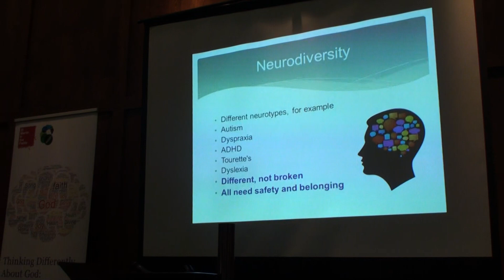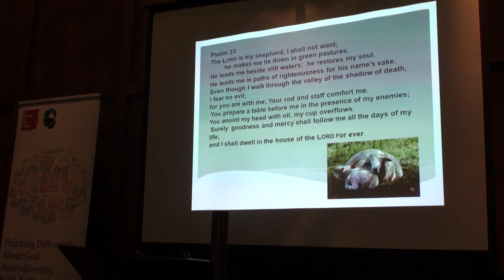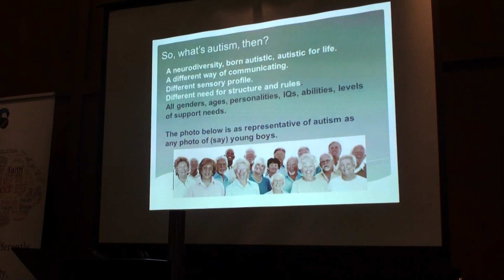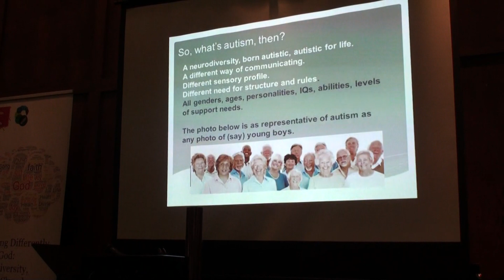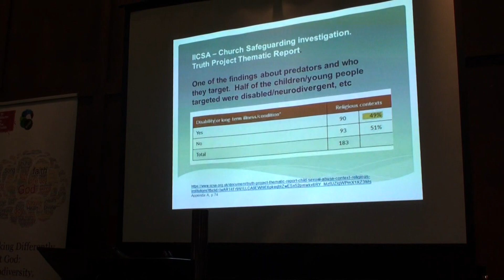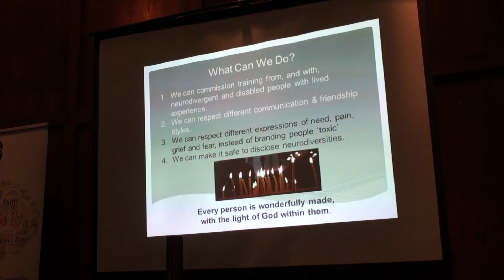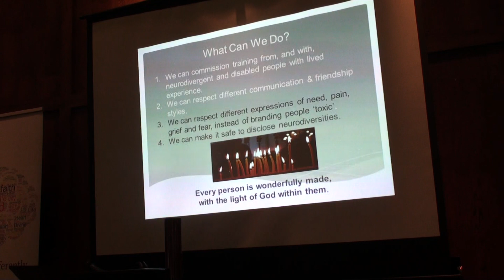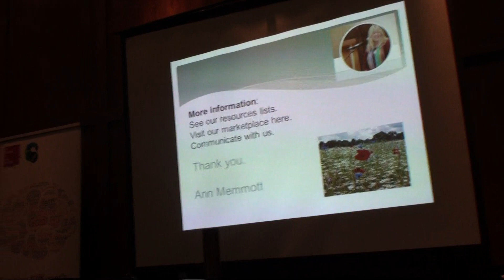Thinking Differently About God: Ann Memmott (talk)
Autism advisor and expert, Ann Memmott, speaks to us about the subject of autism and the church.